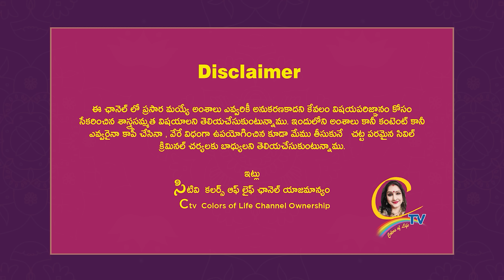ఎప్పుడైనా మీ ఇంట్లోకి "గబ్బిలం" కానీ వచ్చిందా? అయితే వివరాలు మీ కోసం... చూసేయండి.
sanathansamskruthi ఎప్పుడైనా మీ ఇంట్లోకి "గబ్బిలం" కానీ వచ్చిందా? అయితే వివరాలు మీ కోసం... చూసేయండి. | Ctv Colors of life